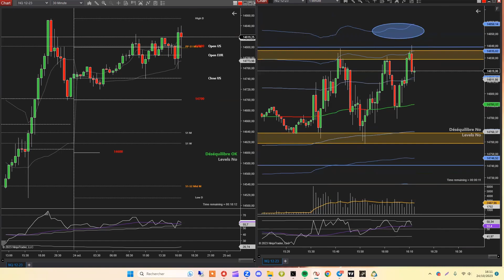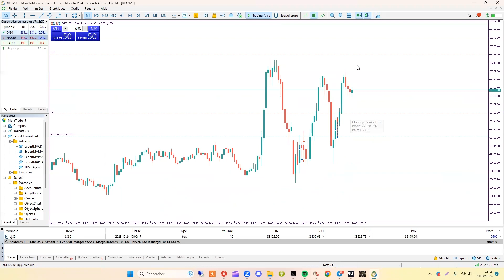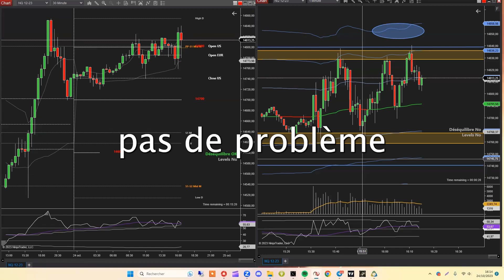RISK REWARD : TRADING GAGNANT OU PERDANT ?